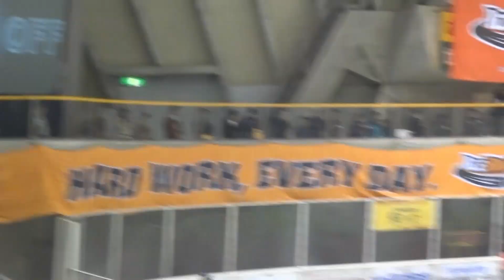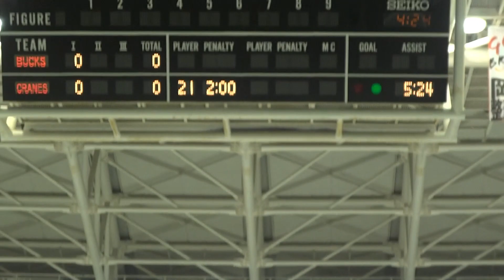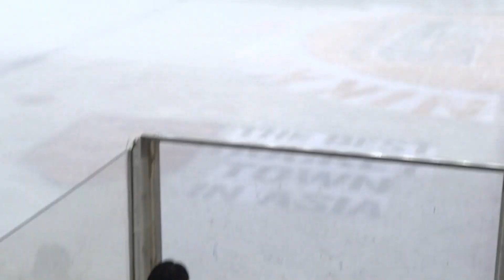【アジアリーグアイスホッケー】日光アイスバックスvs日本製紙クレインズ 2011/10/02 霧降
00:00 選手入場
02:07 天津木村フェイスオフ
05:45 本当のフェイスオフ
14:38 アイスバックスＰＰ➀
17:09 アイスバックスＰＰ➁
18:23 アイスバックス得点（高橋淳一）→盛り上がる霧降
19:22 中居武蔵インタビュー